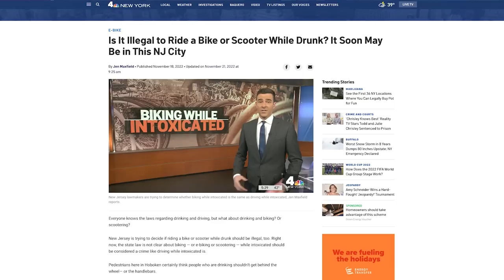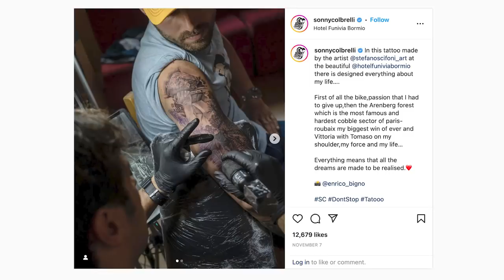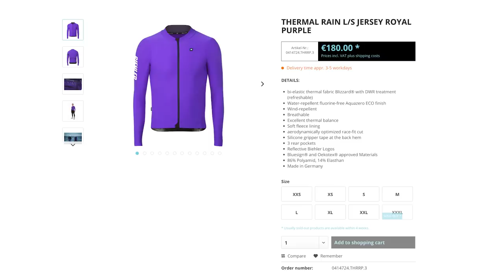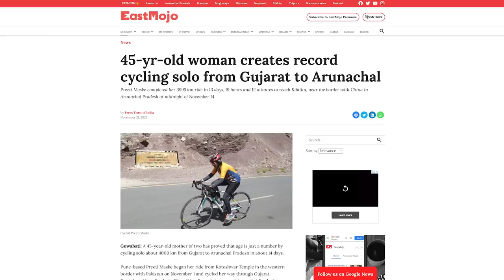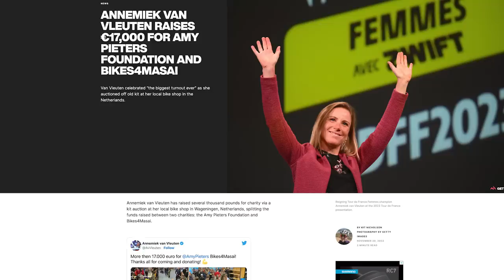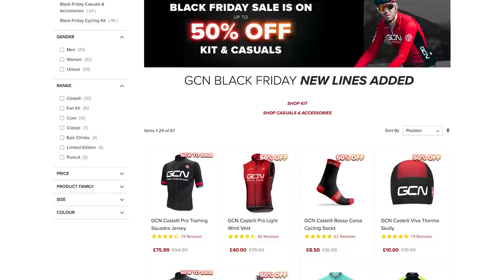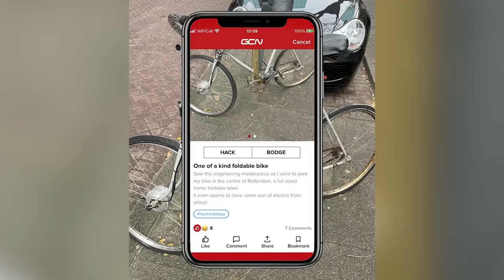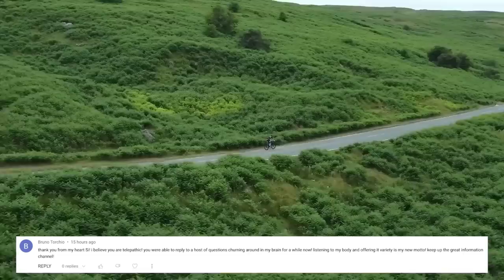Is There No Such Thing As Bad Taste In Cycling? | GCN Show Ep. 515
This week, prompted by Adam Blythe's new custom painted bike, we're talking about whether bad taste is no longer a thing in cycling. Multicoloured crocs, white tyres, bright yellow sunglasses, does anything now go? Si and Conor discuss their thoughts, plus all the usual GCN Show segments!

Chapters:
00:00 - Intro
00:36 - This Week In The World Of Cycling...
02:32 - Is There No Such Thing As Bad Taste In Cycling?
06:10 - Cycling Shorts
12:44 - Hack/Bodges
20:18 - Caption Competition
23:23 - Comments Of The Week
26:02 - Coming Up On GCN This Week...

Useful Links:
Ride with us at the Global Bike Festival: gcn.eu/GBF2023

Do you think you can get away with any fashion in cycling?

📹 WTF Do You Wear Gravel Riding?

Older Now - Rospigg